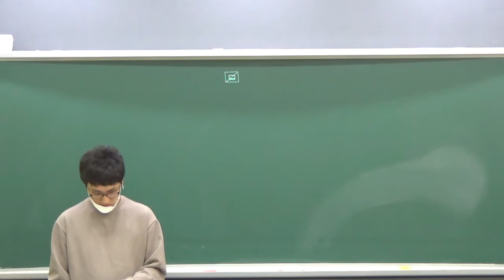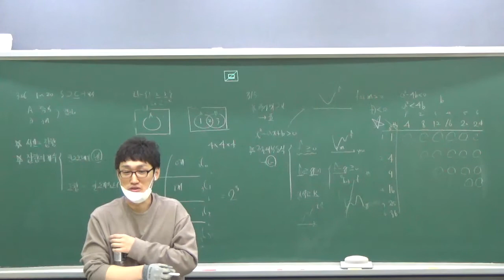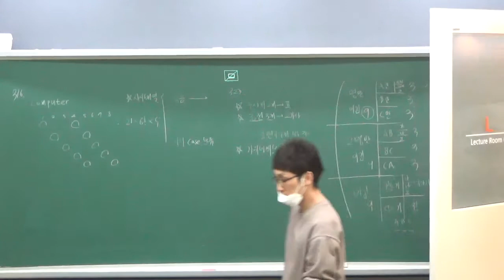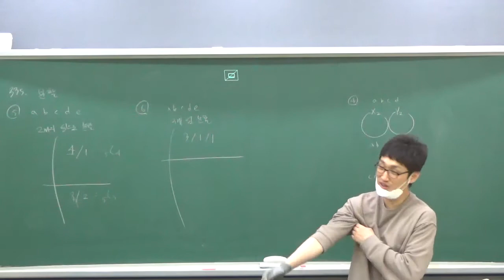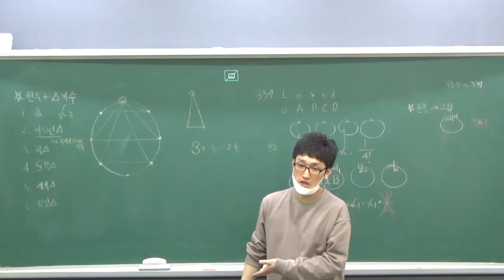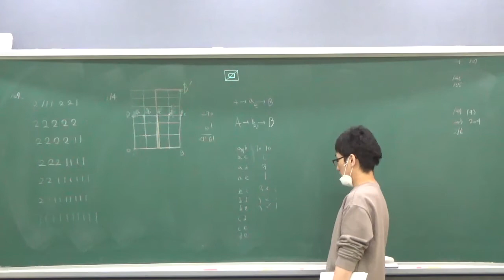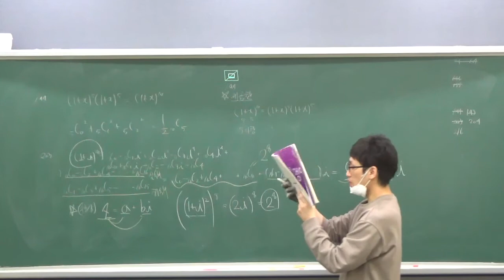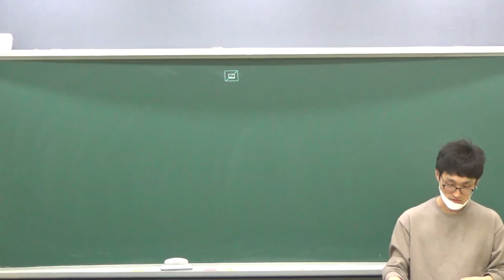확통 - 4단원 - 확률 - 3A반